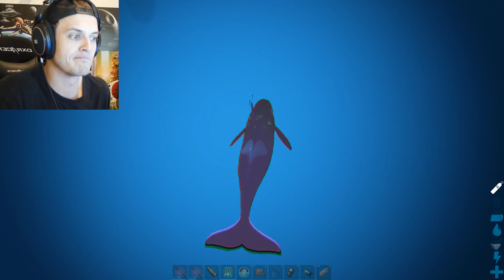TAMING SKY DINOSAURS! A Wild POD of ORCAS! (109) - ARK: Annunaki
A POD Of ORCAS & Brand NEW EPIC DRAGONS Baby! (109) - ARK: Annunaki